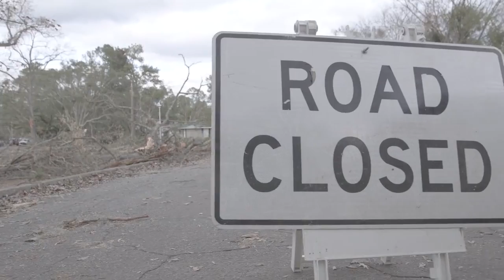15842490 229292300855263 3435951318286467072 n